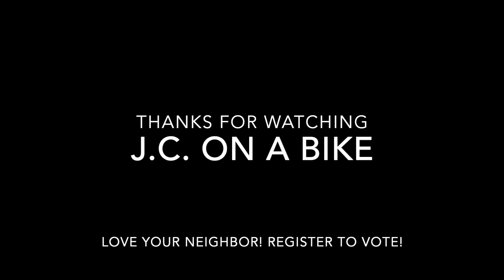Neurobiology Journal Club #1 (Short Version) (#0012)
The FIRST ever (JCOAB) Journal Club on a Bike!  Welcome to the short version!

Please understand...it ain't perfect yet, and it might never be.  The only way this works is ONE TAKE.  It is what it is.  But if you enjoy listening to a guy rambling about patch clamp on a bike, this video might be for you!

You'll need a copy to follow along.  In future videos, I will probably try to fly in the figures, and maybe even animate some concepts.  For now, this will have to do.

I moved to Pittsburgh in 2016. I have been commuting on my bike to the University of Pittsburgh for the last three years.  After nearly 10K miles on the streets of the City of Champions, I have come to see Pittsburgh as my home.

Pittsburgh is a vibrant and lively American city, and I thought it would be swell to start sharing my commuting adventures with the Universe.